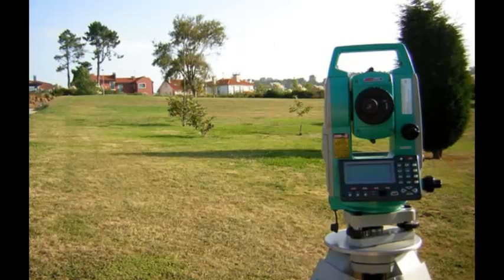¿Qué es la AGRIMENSURA?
Agrimensura es la disciplina o técnica que consiste en la medición de tierras. Durante mucho tiempo, se consideró a la agrimensura como una especialización o una división de la topografía. Con los años, sin embargo, comenzó a reconocerse a la agrimensura como una disciplina con autonomía.
Gracias a la agrimensura, es posible fijar los límites de un terreno y producir mapas y planos, para lo que se miden las distancias, los ángulos y las alturas de la tierra con diferentes instrumentos. Estas actividades pueden ayudar a delimitar la propiedad privada y las divisiones políticas de un terreno. Es importante saber que la agrimensura es una disciplina que bebe, se enriquece y se sustenta en los conocimientos de otras como son las matemáticas, la geometría, la historia, la geomorfología, la física o el derecho, entre otras muchas más.
La construcción de puentes, represas y caminos también requiere de la aplicación de la agrimensura. Por eso los agrimensores son profesionales que se necesitan en diferentes ámbitos y que pueden trabajar para distintos tipos de corporaciones.